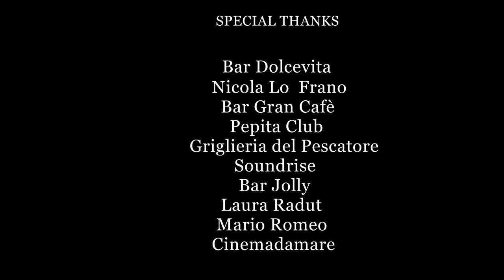"Una Vita Spezzata" - CinemadaMare Film Festival 2014 - Weekly Competition @Nova Siri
"NovaSiriShortAmour" is a short film directed by Denis Nazzari during CinemadaMare Film Festival 2014 for the Weekly Competition @Nova Siri, in Italy.

Script:
-Federico Mattioni

Cast:
-Denis Nazzari
-Denise Iemmolo
-Giada Orlandi
-Mario Romeo
-Roberto Beiro
-Laura Radut

DoP:
-Fabio Marino

Director Assistant:
-Biagio Di Gemma

Editor:
-Denise Iemmolo

Sound Designer:
-Roberto Beiro

Camera Operator:
-Rana Waleed Sohail

"Una Vita Spezzata"  - CinemadaMare Film Festival 2014 - Weekly Competition @Nova Siri, in Italy